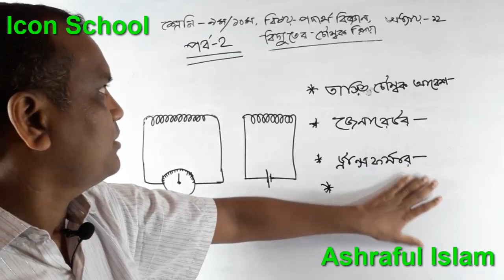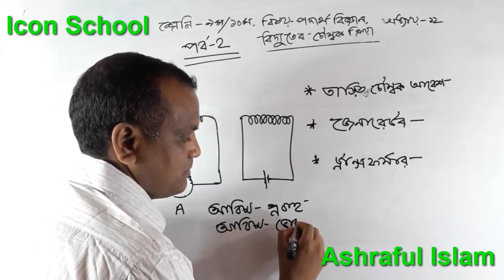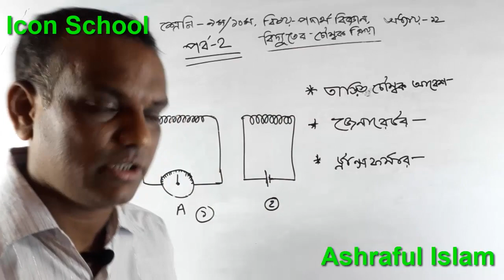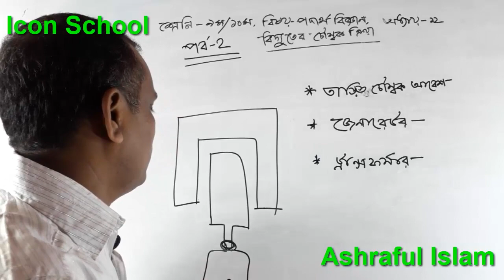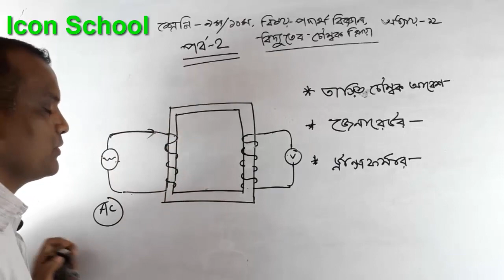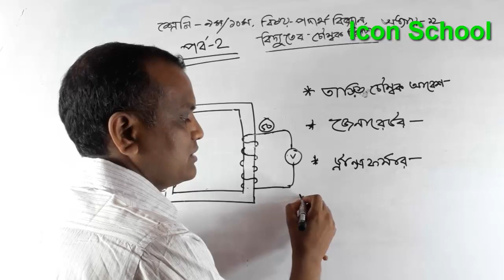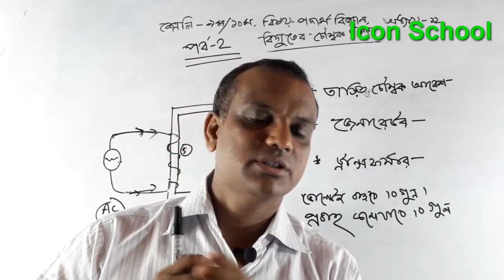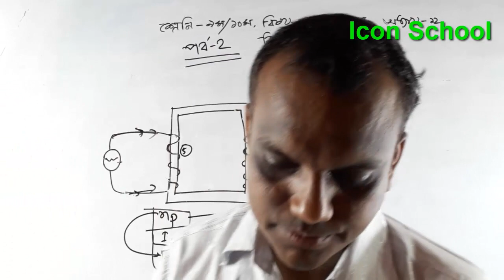SSC Physics Chapter 12 (part 2) | Magnetic Effect of Current | Transformer | Ashraful Sir